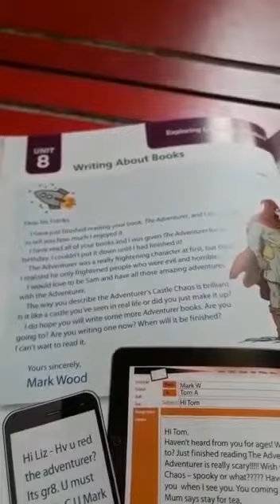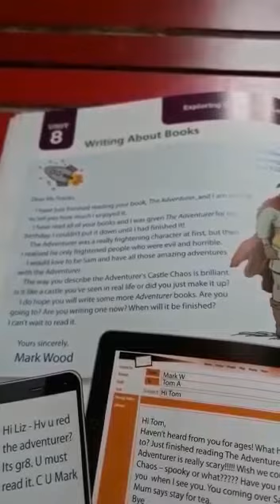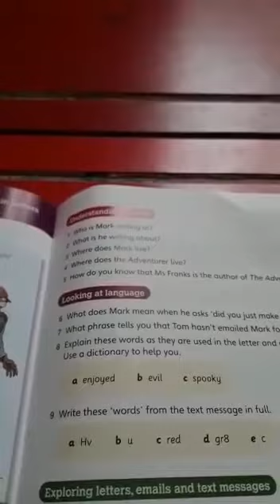Nelson comprehension book year 3 unit 8 page 46 /Writing about books/ Reading comprehension text.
Reading gives ideas for further writing and it is considered as one of the receptive skills .
Reading has many purposes like :
Reading for pleasure
Intensive reading
Reading for details
Reading for summarizing the main idea .
Reading for comprehension and understanding
It also has many skills like scanning and skimming.
The most important thing is to encourage our students to read .